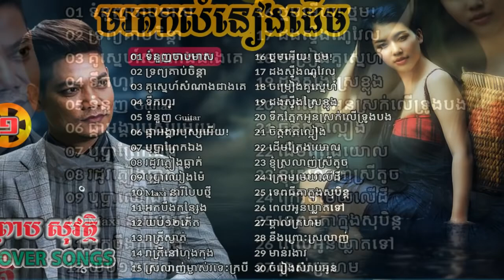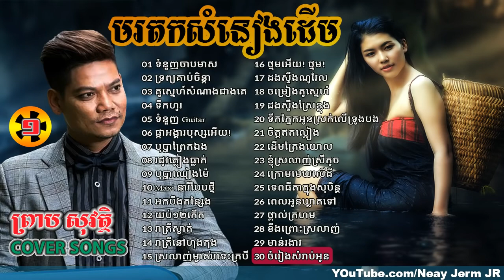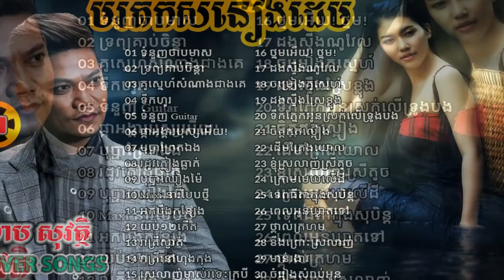ព្រាប សុវត្ថិ,មរតកសំនៀងដើម,ចំរៀងច្រៀងតាមលំនាំដើម,Preap Sovath,ទ្រព្យគាប់ចិន្តា,ដងស្ទឹងស្រែខ្លុង Yo